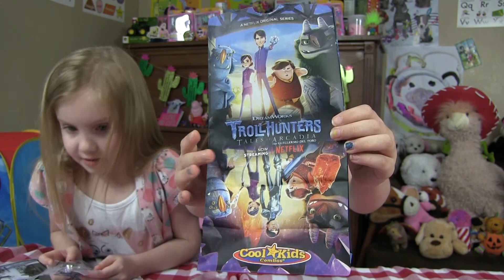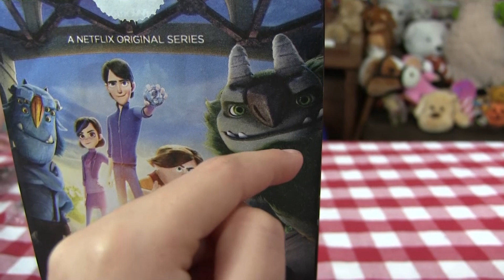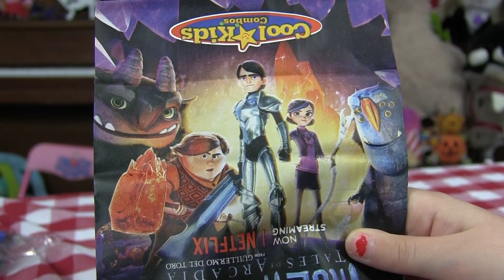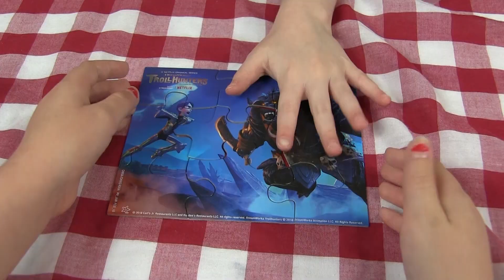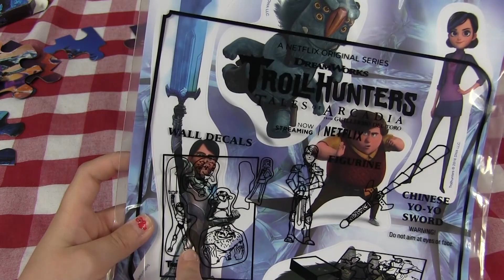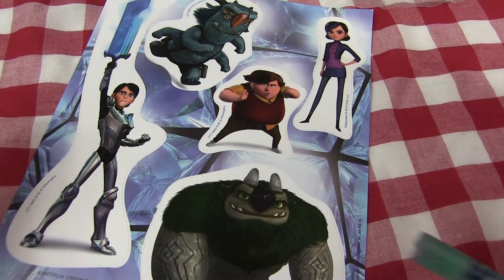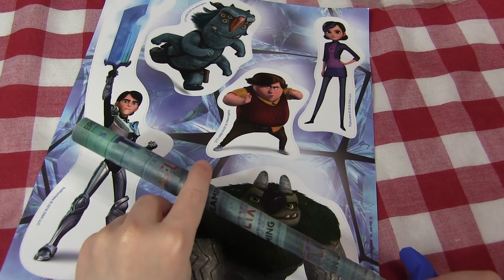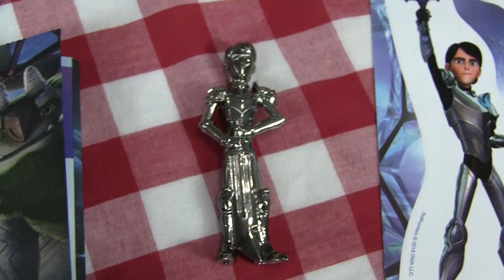Carl's Jr Troll Hunters KID MEAL TOYS complete set 2018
Current Toys for 2018 May/June Carl's Jr Troll Hunter kid meal toys ! complete set with bag